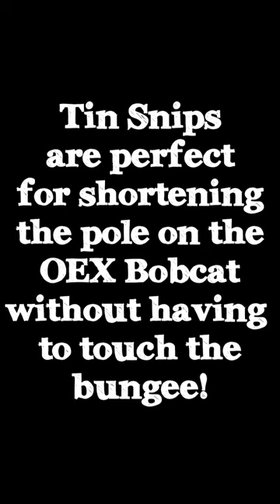Tent Pole Fix Hacks. Tools to make it easy 🪚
This was from my journey of learning on finding the easiest way to shorten the pole on the OEX Bobcat (although I have found similar issues on other OEX tents). My initial attempt had me use a circular disk blade on a drill, but it was hard to control and led to me cutting the inner bungee, which I now realise is far easier to do with Tin Snips. Also, a set of needle files is useful to smooth the cut edge, so that it doesn't wear the bungee in the long-term.